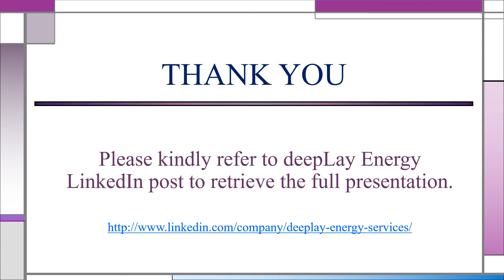deepLay-eks-2020-061 - Pipelay Installation Hs Limit - The Seed Sensitivity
How much is the influence from different Wave Seed Selections affecting the pipelay vessel operating Hs Limit?

How do we find the relationship and correlate the output from DNV local buckling limit, top tension, bottom tension, VM stress at the ramp and VM stress at sagbend?

It is always interesting to explore the impact of each driving parameters. The more in-depth you know about your asset. You will stand a higher chance to optimize the installation schedule and reduce downtime.